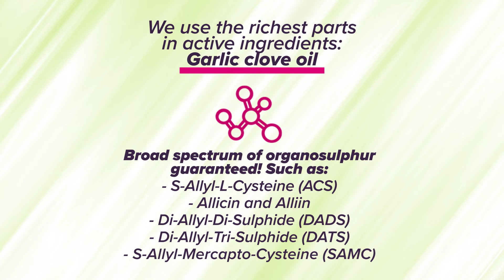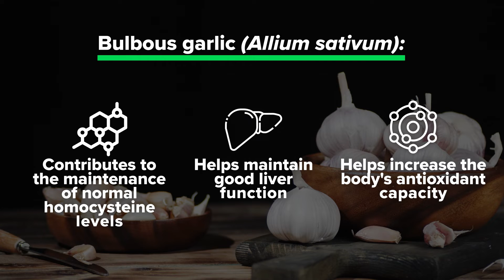Garlic Oil Extract, perfect for improving Cholesterol and Blood Pressure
✅ Our odourless garlic oil extract has a high extraction ratio, 100 times more concentrated.
Authentic garlic clove oil extract, without unnecessary additives. Free from palm and rapeseed oil.
👉 With this authentic odourless extract you will avoid the common effects of eating raw garlic such as bad breath, bad body odour or when it repeats on you.
Bulbous garlic (Allium sativum) has a multitude of benefits, among which are:
Contains antioxidants, thus helping to increase the body's antioxidant capacity.
Contributes to normal immune function.
Contributes to the maintenance of normal cholesterol levels.
Promotes resilience against temporary stress and helps maintain good liver function.

👉 With a broad spectrum of organosulphides such as:
S-Allyl-L-Cysteine
Allicin and Allysine
Di- Allyl -Di-Sulphide
Di- Allyl -Tri-Sulphide
S- Allyl-Mercapto-Cysteine

💊 We recommend taking two pearls a day: 1 in the morning and 1 in the evening.
🌱 These pearls are suitable for vegans, gelatine-free, with hydroxypropyl starch as a coating agent.